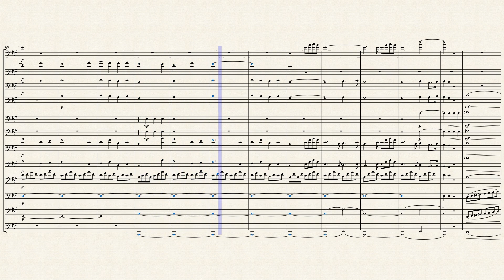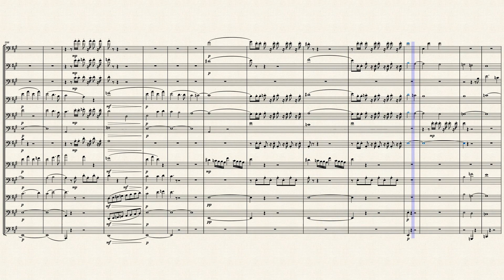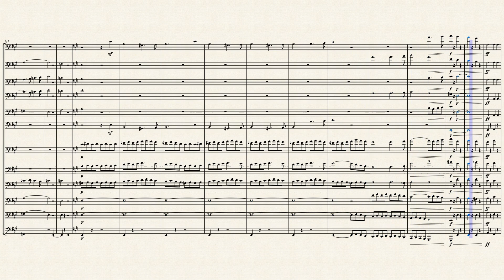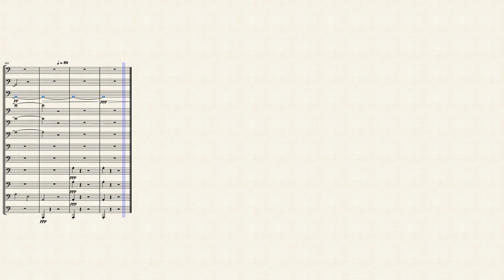Efterklange af Ossian, Op.1 – Niels W. Gade | Trombone Choir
Echoes of Ossian
op. 1 by Niels W. Gade